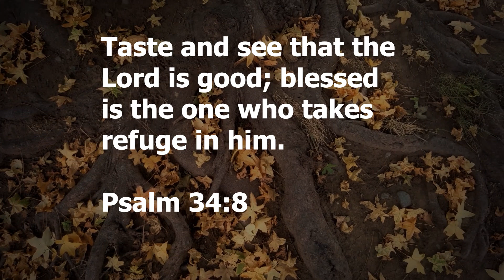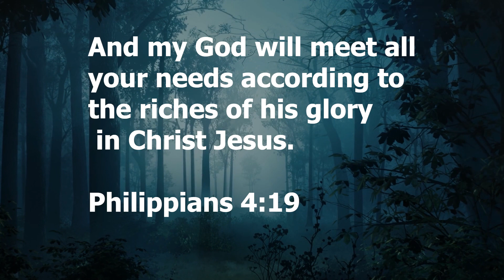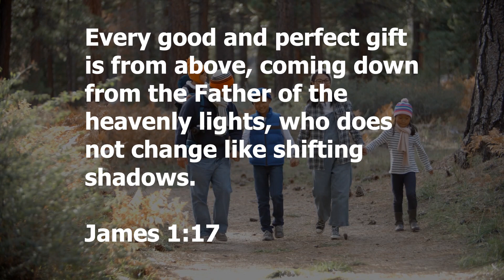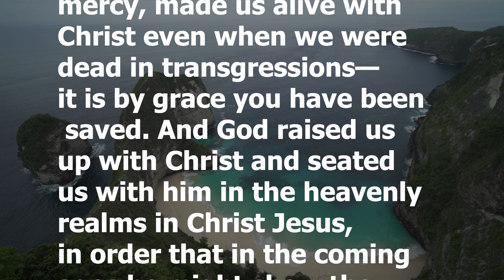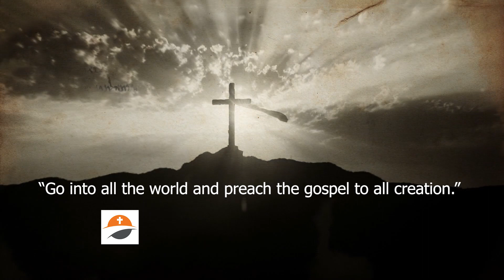Trusting God Brings Peace – Revealing Essential Scripture – Christian Devotional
Christian Devotional.  There isn’t anything going on in our lives that God can’t deal with.  Nothing is too far gone that God can’t restore it fully.  No problem is beyond God’s power to resolve.  As a result, we can find peace when we place our trust in God.